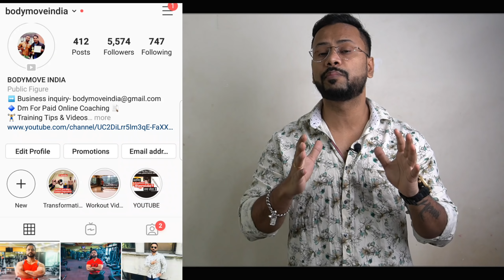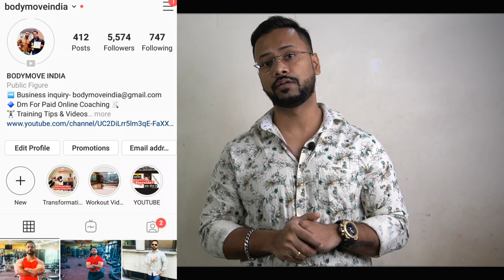Best Way To Boost Testosterone Naturally | Testosterone Booster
Best Way To Boost Testosterone Naturally | how to increase your testosterone naturally
Aaj is video me Naturally testosterone Increase kerne ke best 3 supplements ke baare me samjhenge ki ye kyu best he and kon se jinhe aap easily use ker ke apna testosterone level increase ker sakte he.